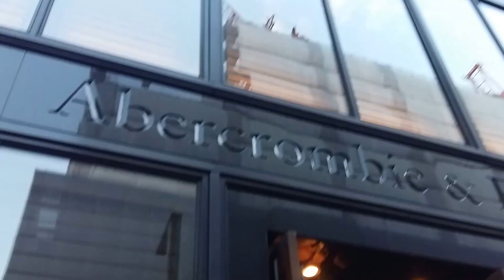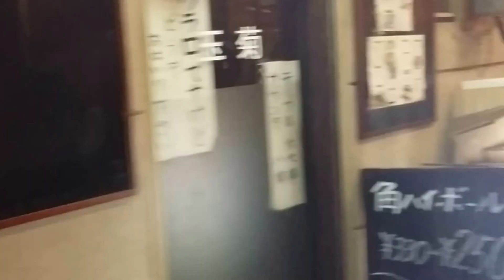Trip to Japan #2 | Shopping Streets of Tokyo